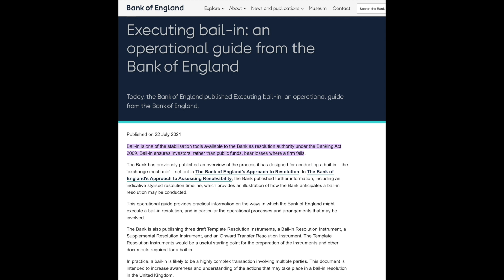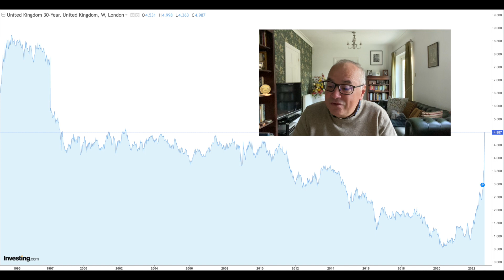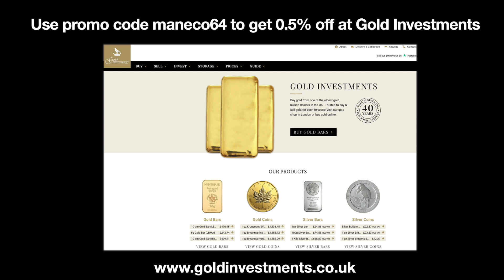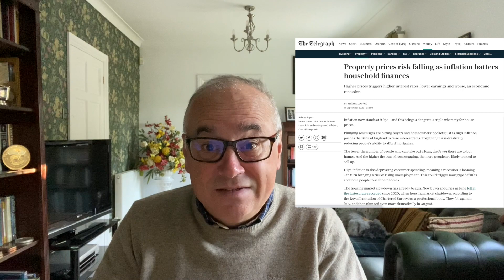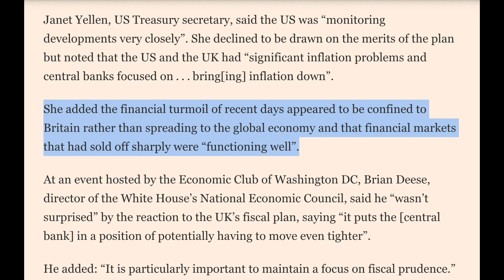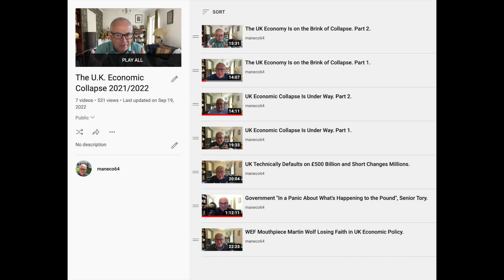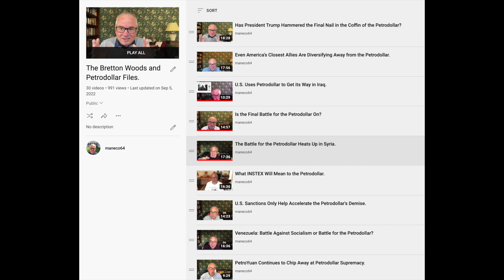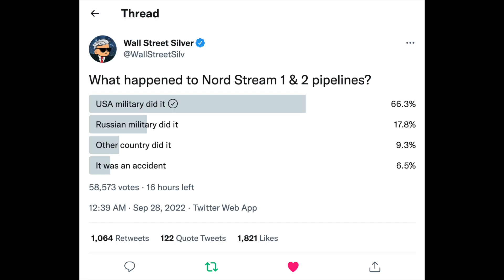UK Sovereign Debt Meltdown Increases Chances of Bank Failures and Bail-Ins.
Today we will look at the UK government bond and how the meltdown in prices is leading to a huge spike in yields which will translate into higher borrowing rates for the government, mortgages, and any transaction to do with credit and borrowing.

We will look at how even the IMF is warning the UK government about the precarious situation. Our conclusion is that the banking system could quickly fall into a precarious situation that could lead to depositors' money being bailed in like in Cyprus back in 2013.

Bail-In is the law of the land in the UK thanks to the Banking Act of 2009. Executing bail-in: an operational guide from the Bank of England